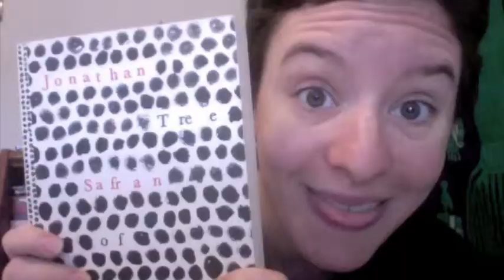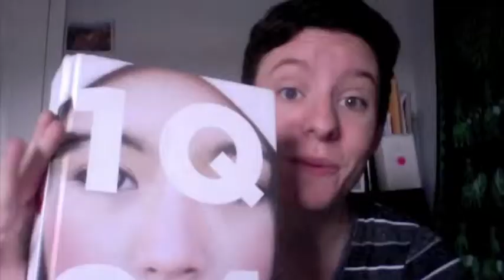Brave Little Books - Review Review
This is a video book review of 2012 by Brave Little Books